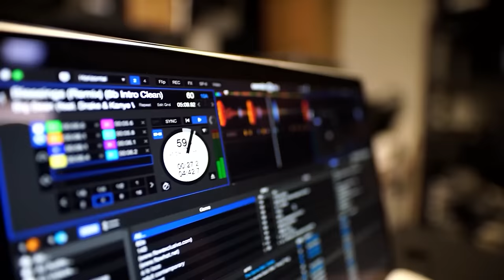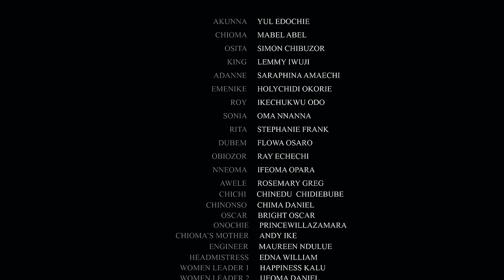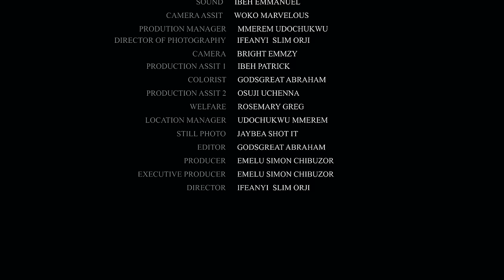DOULEUR, AMOUR ET PLAISIR, UN FILM QUE VOUS DEVEZ REGARDER À TOUT PRIX | FILM NIGÉRIAN EN FRANÇAIS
C'est très douloureux de ne pas pouvoir avoir de bébé dans la vraie vie mais que quelqu'un vous enlève toujours votre bébé de vos rêves. Il est temps de découvrir qui est vraiment derrière tous ces cauchemars.